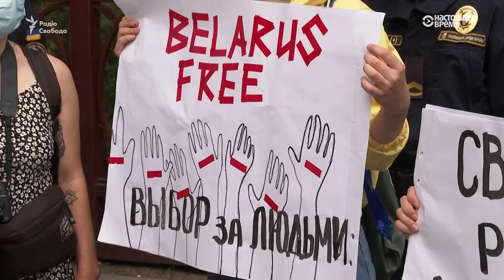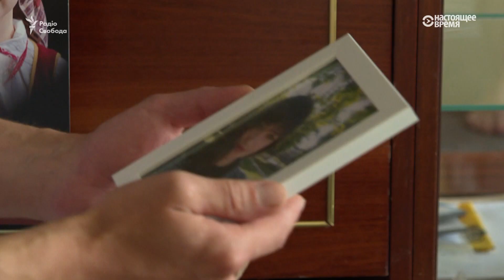Рятувалися від режиму Лукашенка: як білоруси живуть в Україні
Після придушення Олександром Лукашенком протестів у Білорусі тисячі людей були змушені виїхати з країни. Популярний напрямок для еміграції - Україна. За даними Прикордонної служби, з серпня 2020 року понад 150 тисяч білорусів перетнули український кордон. Але в Україні  досить важко легалізуватися, тому багато хто використовує Київ як тимчасовий пункт, а далі їдуть в Латвію або Польщу. Серед людей, які залишили Білорусь, айтішники, лікарі, журналісти, музиканти, активісти. Всі вони бояться повертатися на батьківщину через загрозу політичного переслідування. (Відео телеканалу «Настоящее время», створеного Радіо Свобода за участі «Голосу Америки»).